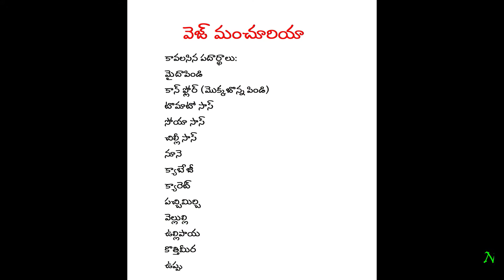Vegetable Manchuria - వెజిటబుల్‌ మంచూరియా (منشوريا الخضار)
Vegetable Manchuria - snack item.